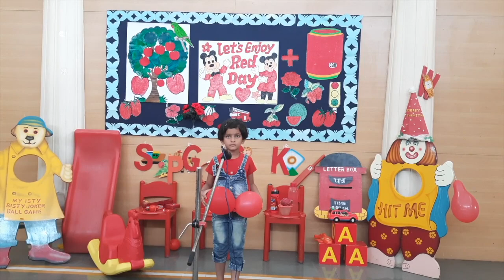Red Day Celebrations At MIT VGS Pandharpur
Red Day Celebration @ MIT VGS Pandharpur
"The energy, vigour, and exuberance of love and smiles illuminate the air."

The preschool division MIT VGS Pandharpur celebrated 'Red Day' to introduce youngsters to the fascinating world of colours. Red helped little tots feel bright, vibrant, and joyful.

The hue red represents zeal, vigour, and vitality. The little ones looked adorable in their crimson clothes. Red makes the children bright, vibrant, and joyful. They began the day with the hue red everywhere.

The little tots enthusiastically engaged in song recitation, watched music videos, and imitated their teachers. A collage project was loved by Nursery students. Jr.KG children liked constructing paper ladybugs as a craft project, while Sr.KG students enjoyed colouring and glueing tomato images on an ice cream stick.

Colours are, undoubtedly, nature's joy. The 'Red Day' event was a fantastic learning opportunity. It was a memorable and enjoyable learning experience for the pupils.